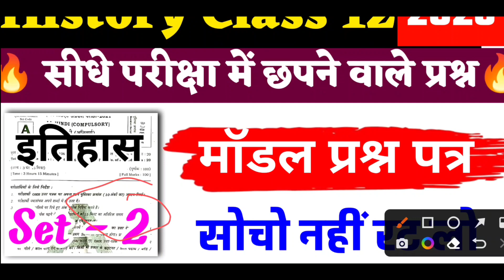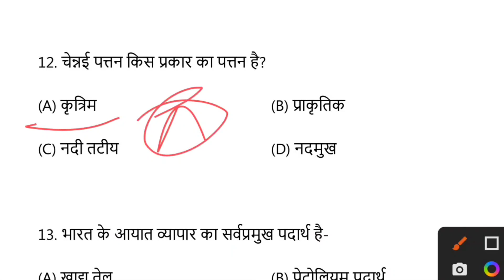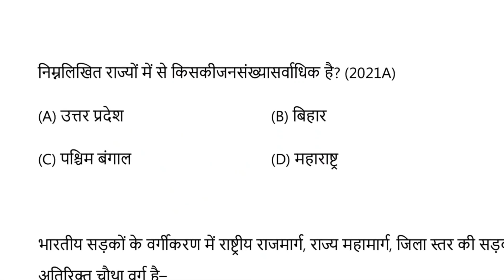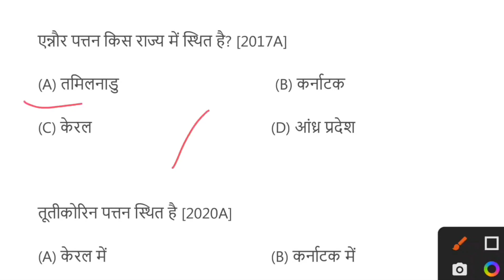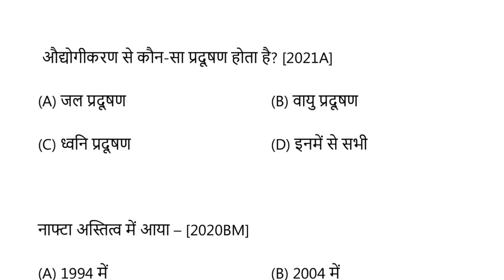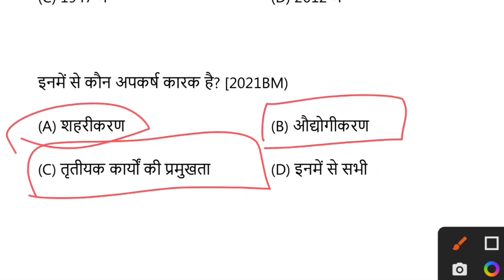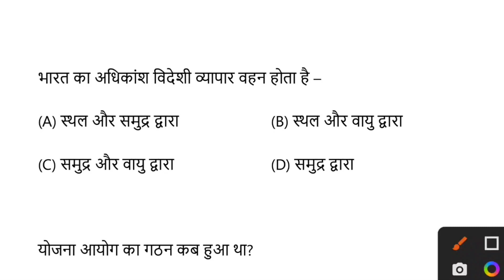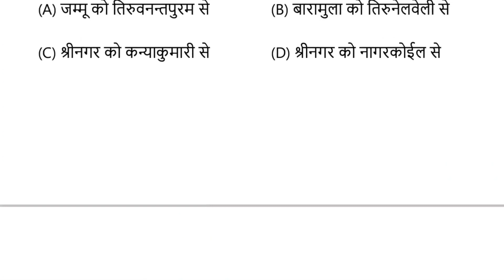12th Geography - भूगोल Inter Exam Answer Key 2024|Geography 12th Exam Question Paper Solution|set-2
12th Geography - भूगोल Inter Exam Answer Key 2024|Geography 12th Exam Question Paper Solution|set-2

12th class Geography- भुगोल question out 2024 | Inter exam Geography question & answer key 2024 bihar board

12th class Geography- भुगोल question out 2024 | Inter exam Geography question paper & answer key 2024

12th Class Geography- भुगोल Sent Up Exam Answer Key 2024

1 Arts all subjects a

Bihar Board 12th Sent Up Exam Geography Objective
Geography Objective.I hope ki Aap Sabhi Ko Video Bahut
Queries Solve :-
1. Bihar Board Sent Up Exam
2. 12th Sent Up Exam 2024
3.Geography Objective Answer Key Sent Up Exam
4. 12th Sent Up Exam 2024 Geography Objective Answer
Key
6.12th Sent Up Exam Geography Question Paper
7. Bseb Sent Up Exam 2024-22 Chemistory Answer
8.Sent Up Exam 2024 Question paper Geography
9. Sent Up Exam 2024 Chemistory
10. 12th Sent Up EXAM 2024 Geography Paper

Exam Geography answer,bse uttam study, Geography answer
Key 12th sent up exam 2024, Sent up exam Geography
Objective, class 12 Sent up exam Geography Objective,
Geography Objective Bihar Board sent up exam 2024,bse
Geography Objective, 12th sent up exam 2024, Geography
Objective inter sent up exam, 12th arts Geography Sent up
Exam 2024, 12th science Geography sent up exam 2024,
12th commerce Geography Sent up exam 2024, sent up
2024,12th Geography Objective sent up exam 2024, Bihar, 2024,12th Geography Objective sent up exam 2024,Bihar
Board 12th sent up exam Geography question paper,Geography
Objective answer sent up exam 2024, Bihar board
Class 12 Sent up exam Geography Objective,chemistry
Objective 12th Sent up exam 2024,Geography answer
Geography,chemistry objective,Geography objective question,bse
Uttam study Geography objective
• Sentup Exam 2024 Answer Key
12th Sent up exam Objective Answer
Geography Objective Answer Key
• 12th Sent up exam Geography Objective Answer Key
Answer
• sent up exam Geography,
Bihar board biology objective answer key 2024, BSEB 6 february 2024 Geography , bseb today exam paper,

Bihar board Geography objective answer 2024, bseb Geography important question,
BSEB Geography objective set j answer key,
Bseb Geography set c answer key, bseb Geography set d ans key, bseb set h answer key,

Bihar board Geography syllabus,
Bihar board class 12,
Bihar board class 12 Geography important questions 2024,